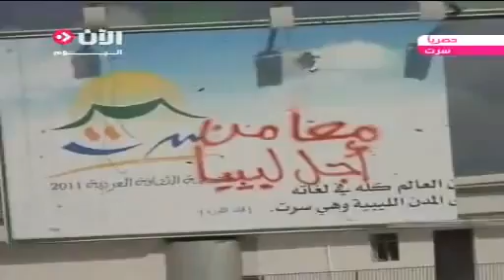Muammar Gaddafi suit case contents revealed.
Why did he have several mobile phones when he knew they could be traced?  Could it be he was arranging a meeting with Hilary Clinton?  This was an obvious set up to silence him.